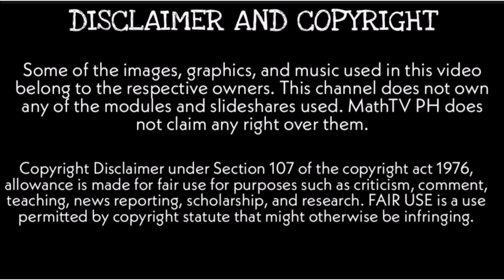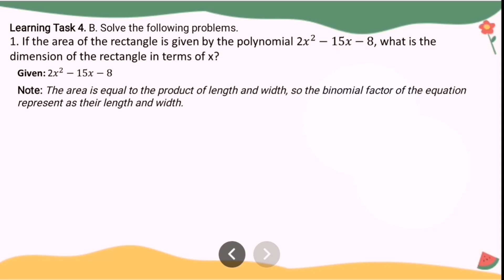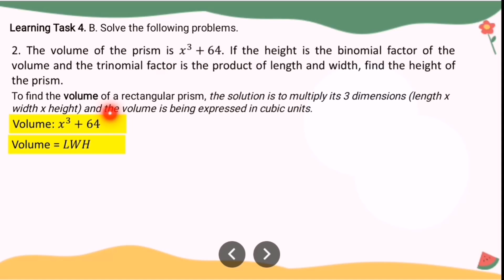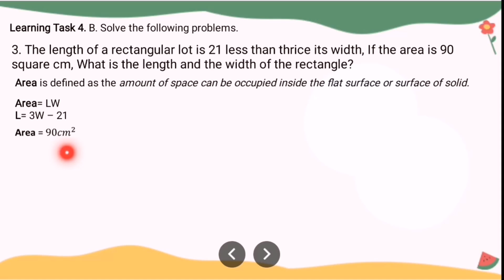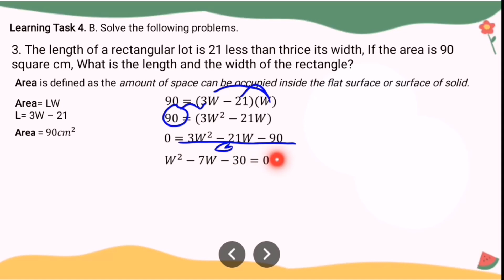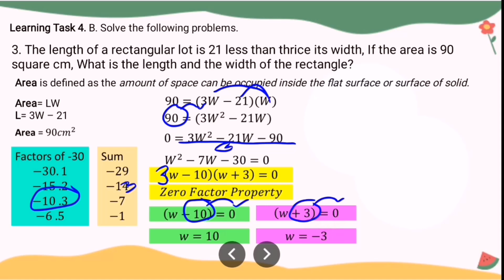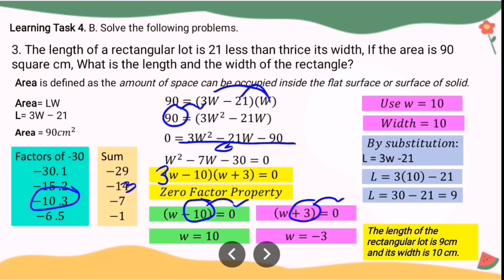FACTORING | Learning Task 4B Grade 8 Week 1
B. Solve the following problems.
1. If the area of the rectangle is given by the polynomial 2x2 - 7x - 15, what is
 the dimension of the rectangle in terms of x?
2. The volume of the prism is x3 + 64. If the height is the binomial factor of
 the volume and the trinomial factor is the product of length and width, find
 the height of the prism,
3. The length of a rectangular lot is 6 less than thrice its width, If the area is
 45 square cm, What is the length and the width of the rectangle?

2021:
💜 GRADE 8